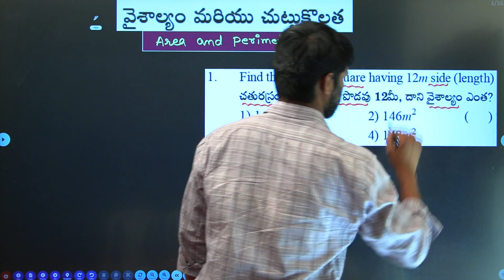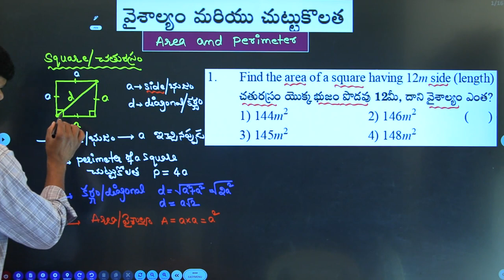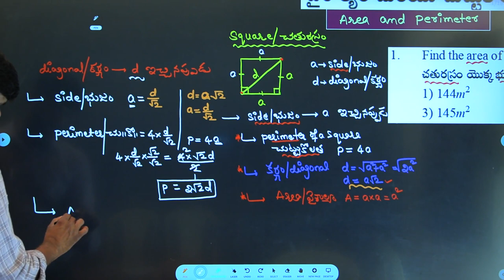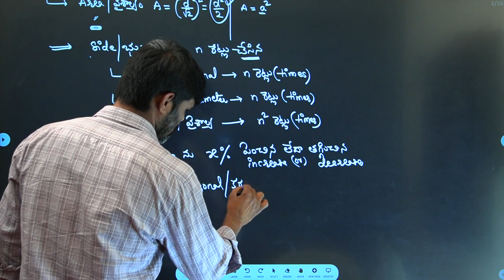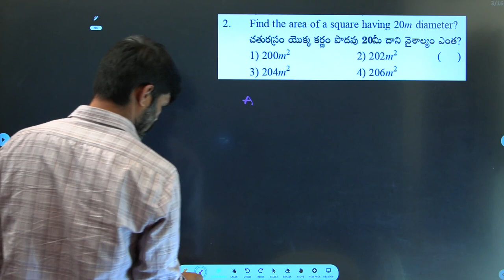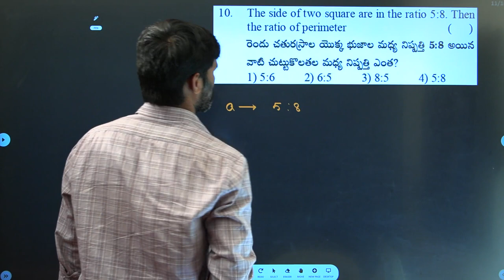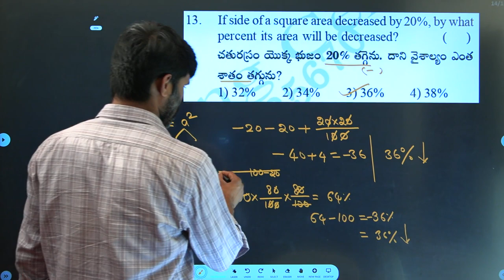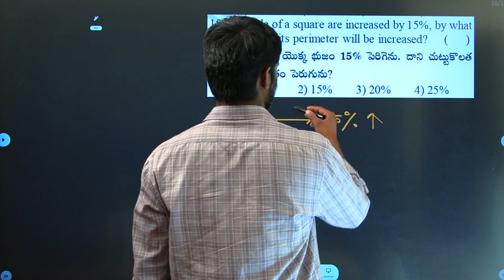Area & Perimeter-1 || mathematics || mensuration || i5 Coaching Centre || arthmetic ability